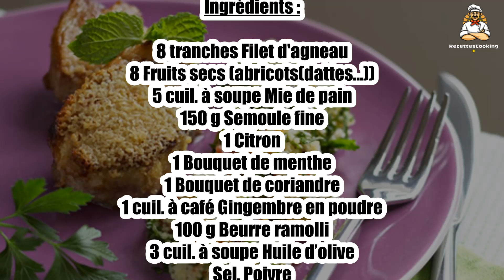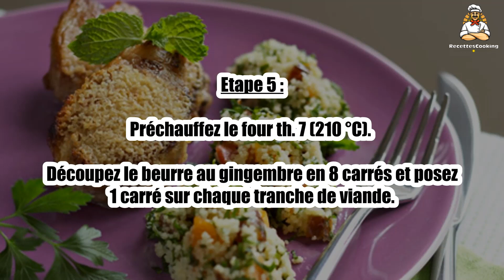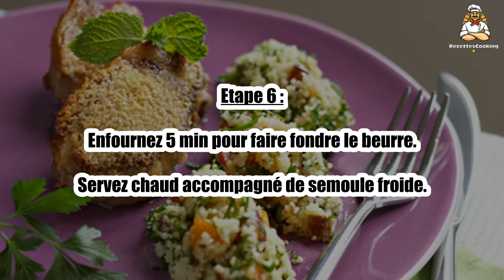🍖 Filet d'Agneau et Semoule aux Fruits Secs – Un Mélange de Saveurs Subtiles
Régalez-vous avec ce filet d'agneau accompagné de semoule parfumée aux fruits secs ! 🍖🍇 L'agneau tendre et savoureux se marie à merveille avec la semoule légère et les fruits secs pour un plat à la fois nourrissant et raffiné. Un choix parfait pour un dîner festif ou un repas spécial. 😋 Suivez notre recette pour un plat de caractère.